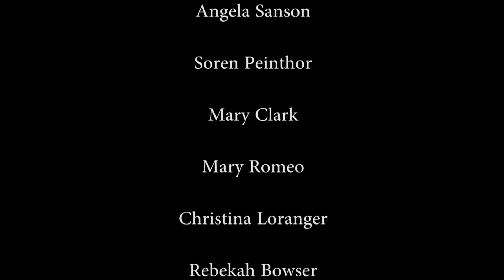Witticism Season 4 Episode 1